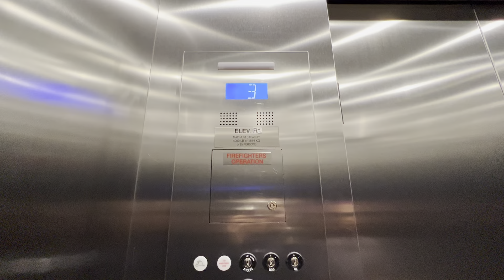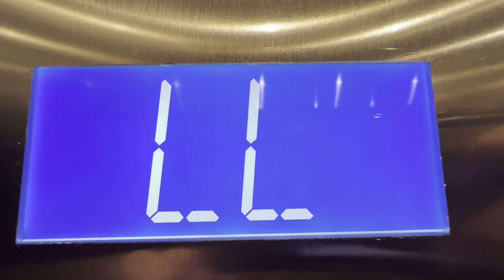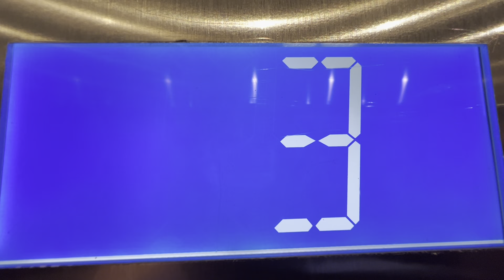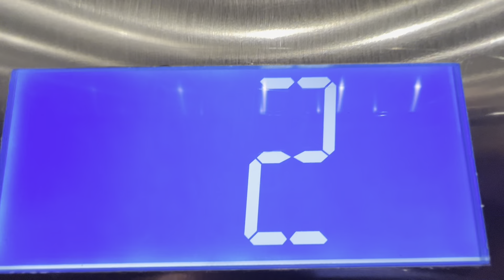Otis Series 7 Traction Parking Elevator - 6900 Layton Avenue - Denver, CO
This is a really nice elevator! It’s cool because it has self-cleaning buttons!

Info:

Brand: Otis
Motor Type: Traction
Fixtures/Buttons: Otis MicroTouch (Self-Cleaning)
Year Installed: Early 2020’s